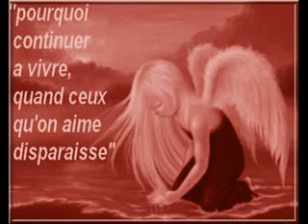Le paradis blanc. Vox Angeli - 2008. *Michel Berger -1990*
Vox Angeli - 2008.

"Pourquoi continuer à vivre, quand ceux qu'on aime disparaisse."

Il y a tant de vagues et de fumée
Qu'on arrive plus à distinguer
Le blanc du noir
Et l'énergie du désespoir
Le téléphone pourra sonner
Il n'y aura plus d'abonné
Et plus d'idée
Que le silence pour respirer
Recommencer là où le monde a commencé

Je m'en irai dormir dans le paradis blanc
Où les nuits sont si longues qu'on en oublie le temps
Tout seul avec le vent
Comme dans mes rêves d'enfant
Je m'en irai courir dans le paradis blanc
Loin des regards de haine
Et des combats de sang
Retrouver les baleines
Parler aux poissons d'argent
Comme, comme, comme avant

Y a tant de vagues, et tant d'idées
Qu'on arrive plus à décider
Le faux du vrai
Et qui aimer ou condamner
Le jour où j'aurai tout donné
Que mes claviers seront usés
D'avoir osé
Toujours vouloir tout essayer
Et recommencer là où le monde a commencé

Où les manchots s'amusent dès le soleil levant
Et jouent en nous montrant
Ce que c'est d'être vivant
Où l'air reste si pur
Qu'on se baigne dedans
A jouer avec le vent
Parler aux poissons
Et jouer avec le vent
Comme avant...